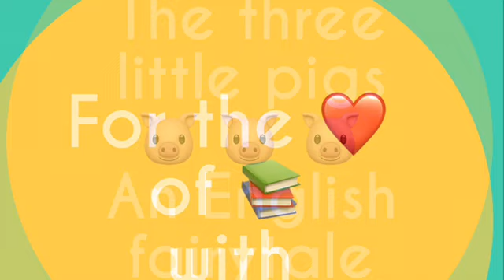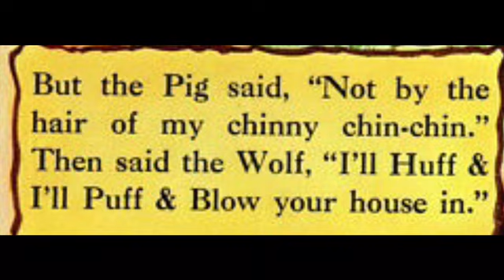Read Along with Me- The Three little Pigs-- An English Fairy Tale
Join me in reading. Today w are reading a traditional English story about the three little pigs